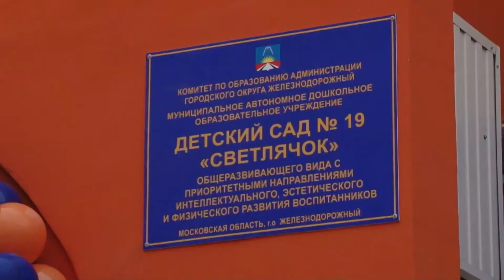Открытие детского сада "Светлячок" в Железнодорожном